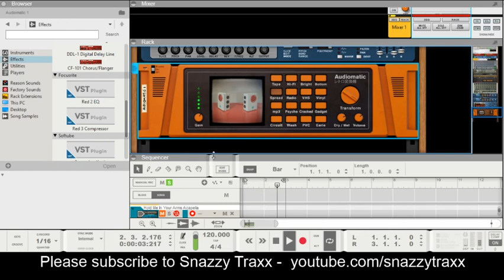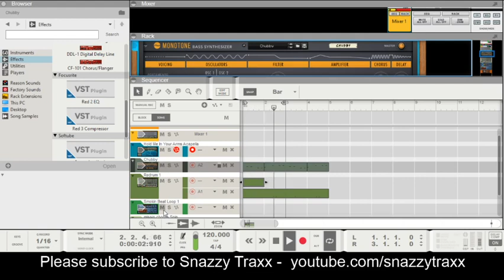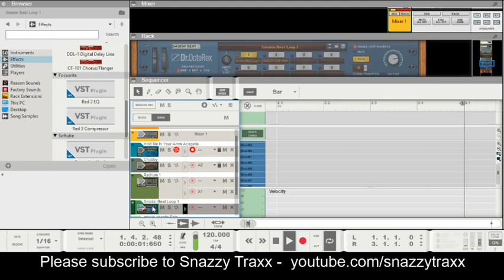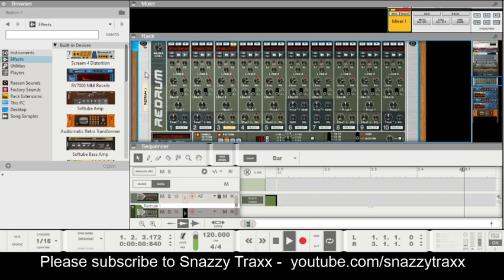SnazzyTrax Sunday Sampling Session in Reason 11 Intro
Just working on more dubplate DJ Tools for my personal DJ sets, Sampling some classic bits & pieces today to add to the production process! Still just learning this new software upgrade to Reason 11 Intro, but already I'm very pleased with the way it sounds & works, although I feel like im sitting at the controls of an Aeroplane at the minute, but once I get the full swing of this thing I think I will be able to help out with some really great tutorials in the future,cbut for the time being I hope you will be ok to watch and learn along with me for the time being!! Much love & respect,